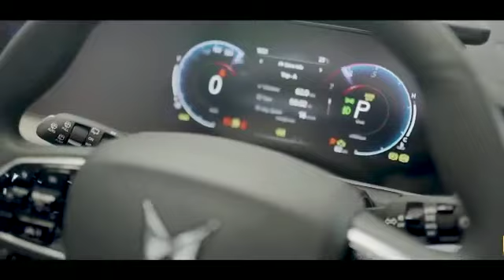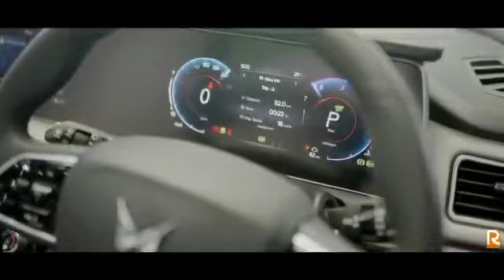15 May 2023